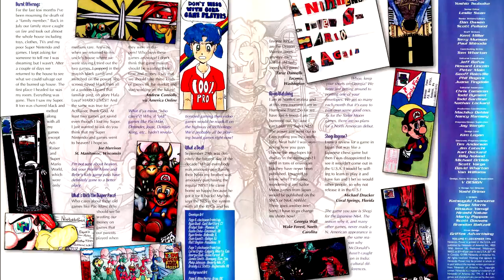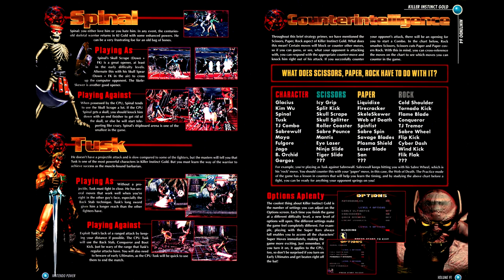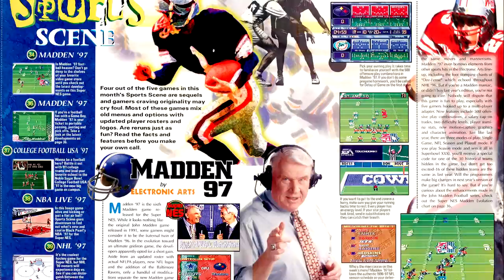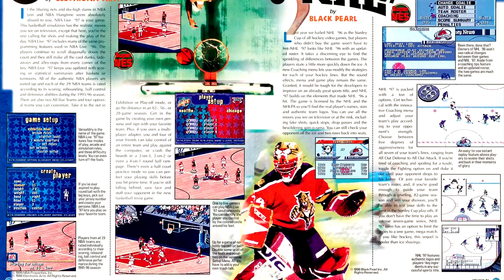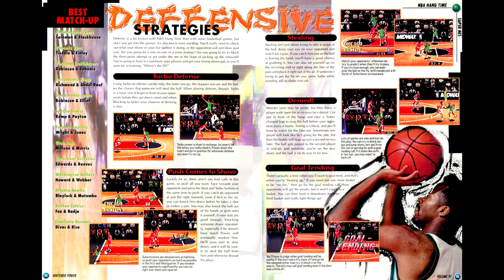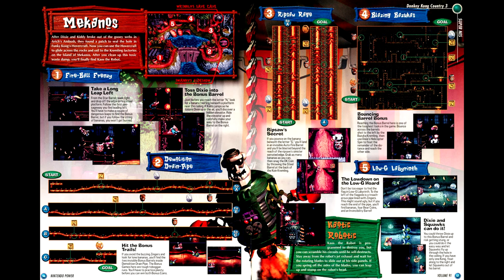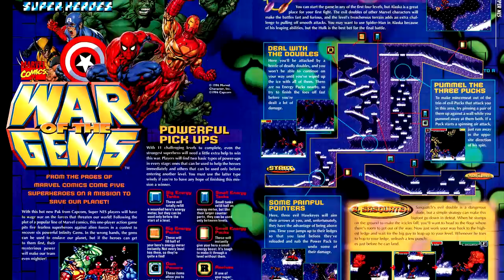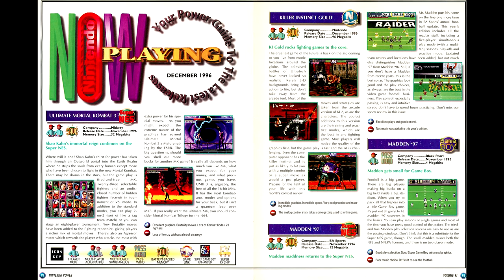Nintendo Power Retrospectives: Part 119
Four titles this issue - two for the N64, two for the SNES.

00:00 Start
00:52 Cover
00:58 Letters
01:25 Power Charts
01:41 Killer Instinct Gold
04:05 Shadows of the Empire Comic
04:13 Shadows of the Empire
04:36 Sports Scene
05:10 Wayne Gretzky's 3D Hockey
06:29 NBA Hangtime (SNES)
07:45 Wave Race 64
07:52 Donkey Kong Country 3
07:55 Counselor's Corner
08:03 Ultimate Mortal Kombat 3
09:34 War of the Gems
09:46 Taz-Mania  2 (GB)
10:05 Jeopardy (GB)
10:25 Now Playing
10:32 Pak Watch
11:03 Final Throughts